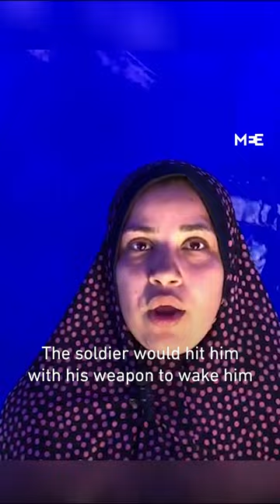Palestinian woman from Gaza testifies about being detained and drugged by Israeli forces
“The Israeli soldiers injected us with an unknown substance and interrogated us,” testified Hadeel Yousef Issa al-Dahdouh, who was detained from her home in Gaza, after being released from Israeli detention.

Hadeel, a mother of two young children, was taken and beaten by Israeli forces and interrogated for information regarding the 7th of October Hamas attack. She was also questioned about Yahya Sinwar, the head of Hamas in Gaza.

She recounts that Israeli forces beat them when they responded to the questions. She says that a photo of her on the back of a military truck, surrounded by other bruised, detained Palestinian men, stands as evidence of Israel's mistreatment of Palestinians.